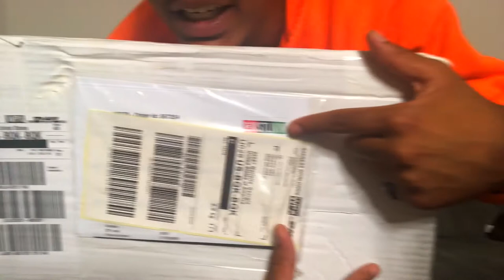Animal Instinct Performance Shoe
LINK TO PURCHASE SHOES

Pivo